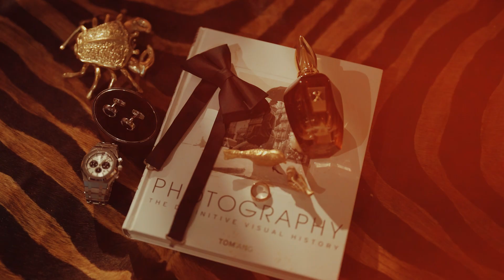Mohammad & Romina | Iranian Wedding Ceremony 2023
This is mohammad & Romina's Wedding Clip. This Lovely Wedding ceremony took place in IRAN. you can Check more Samples like this in our